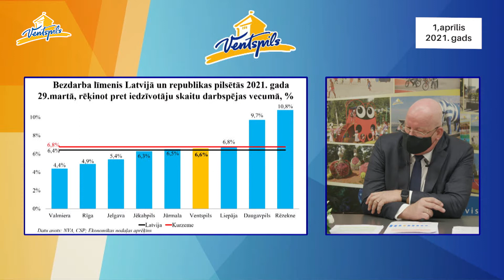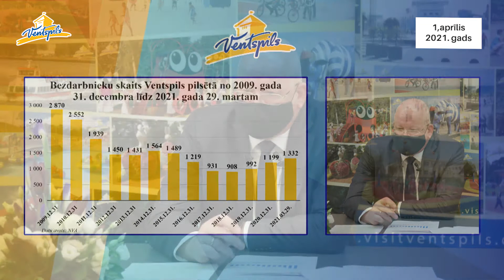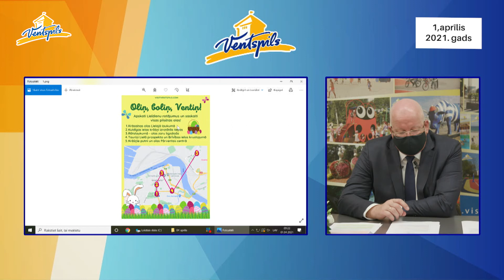G.Blumbergs par Ventspils pilsētas aktualitātēm - 01.04.2021.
01.aprīlī norisinājās Ventspils pilsētas domes iknedēļas preses konference, kurā Guntis Blumbergs informēja par aktualitātēm Ventspilī.